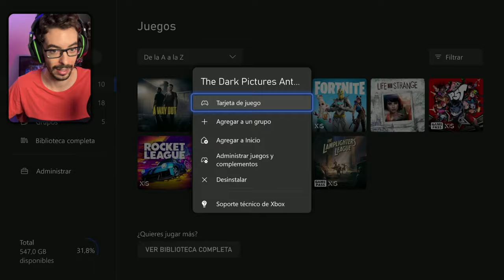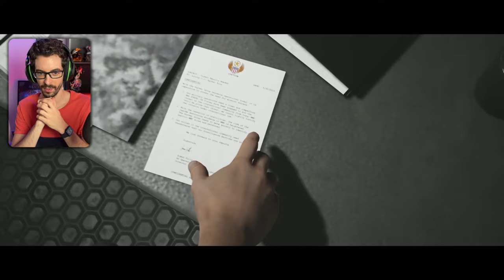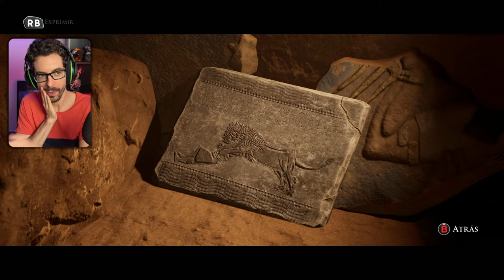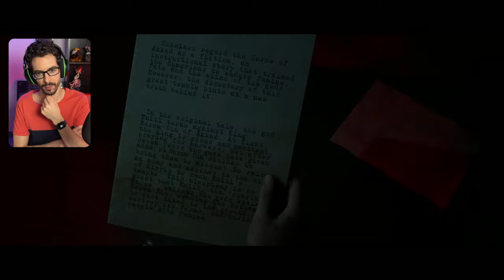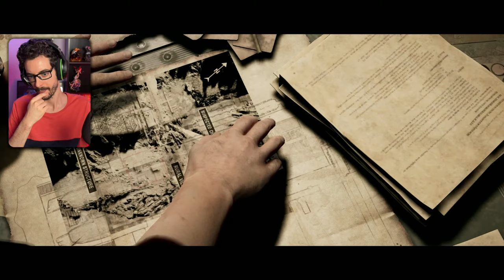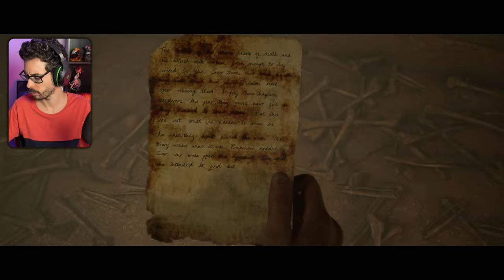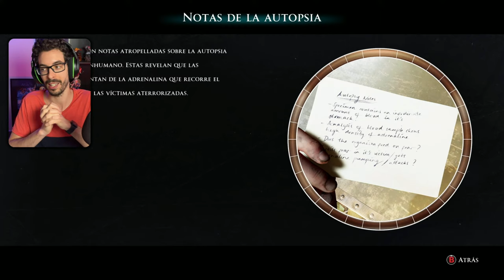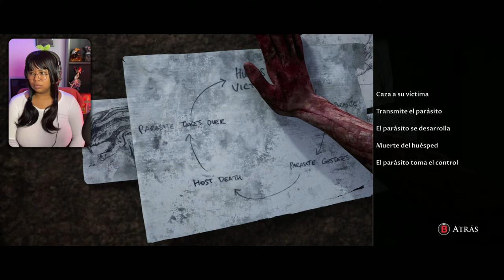HOUSE OF ASHES Gameplay Walkthrough Parte 1 JUEGO COMPLETO en Español | The Dark Pictures Anthology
¡Bienvenidos a la experiencia más aterradora y emocionante de House of Ashes! 🏚️👻 Prepárense para sumergirse en el oscuro y misterioso mundo de The Dark Pictures Anthology con nuestro Gameplay Walkthrough Parte 1 en Español. 🎮✨

En este juego de miedo gratis en Steam, nos enfrentaremos a horrores inimaginables mientras exploramos los confines de la Casa de las Cenizas. ¿Están listos para temblar de miedo y emoción? ¡Acompáñennos en esta escalofriante aventura!

Y para aquellos que buscan más diversión, no se preocupen, también exploraremos juegos en línea y juegos de disparos para PC gratis. ¡La diversión está garantizada con amigos mientras nos sumergimos en este emocionante título de terror!

Recuerden que este juego salió en octubre de 2021 para PC, Xbox One, Xbox Series, PS4 y PS5, ¡y nosotros lo llevaremos al siguiente nivel en la Xbox Series X! 🎮💀 ¿Están preparados para vivir una experiencia de juego única y llena de sustos? ¡Únanse a nosotros y descubran los secretos que acechan en la House of Ashes! 👍🔔 ¡Nos vemos en el otro lado de la oscuridad! 🌌😱

0:00 Introducción
12:00 Acto 1
2:18:30 Acto 2
4:10:30 Acto 3
5:40:00 Despedida